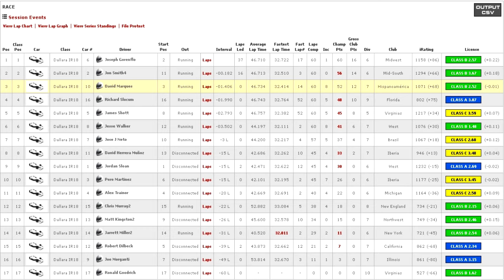iRacing - Indycar @ Michigan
En un complicado Michigan nos llevamos un podio bajo bandera amarilla, ahora a la espera de Miami.

*Que quieres darte de alta en iRacing? pues usa este enlace y me hechas una mano
Abro un canal de donaciones chicos, para todos aquello que se sienta con ganas de colaborar con el canal, todas las donaciones tendrán como destino el pago de contenido para iRacing y la renovación de la suscripción del mismo servicio, desde ya muchas gracias por tu aporte.

Para donaciones en moneda nacional (ARS):
Especificaciones de Equipo
Procesador AMD APU A10 7860K con Graficos R7 Series Integrados.
Placa Base MSI A68HM-E33 V2
Memorias DDR3 HyperX Fury 4GB x2
Discos Duros HDD Seagate 1TB x2
Volante y Pedalera Logitech DFGT
Headset Gaming: Sades Snuk SA902 USB 7.1
Gamer Seat PS/Xbox Gaming.
Se Agradecen todos los comentarios y por supuesto son bien recibidos todos los likes, si te gusto comparte.